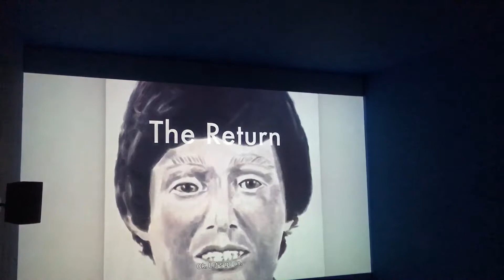Documentary Luc Tuymans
An exhibition of Luc Tuymans at De Pont Museum in Tilburg, The Netherlands